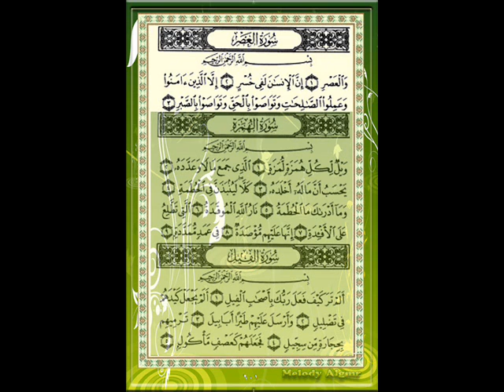سورة العصر للقارئ الشيخ إدريس أبكر مع الأيات